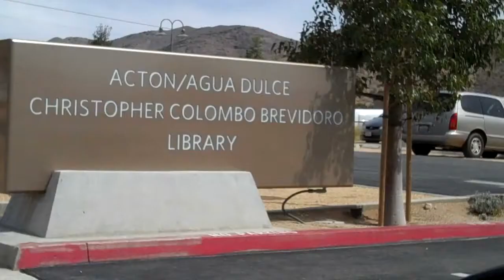A Brief Visit to the Acton & Agua Dulce Library.mp4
I have spent many hours at our library since it opened a couple of years ago. You can use the wireless service for your computer or use theirs. Check out books & videos or download books.  At about 2:15 in the afternoon children start to arrive to use the computers and do home work. This wonderful library has been a good addition to our community.